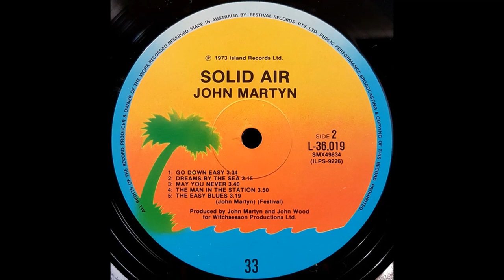John Martyn - Solid Air (1973) Part 1 (Full Album)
(requested by @Jorge Lima . see community post)

1. John Martyn - Solid Air (0:00)
2. John Martyn - Over the Hill (5:45)
3. John Martyn - Don't Want to Know (8:39)

Solid Air is the fourth studio album by Scottish folk singer-songwriter John Martyn, released in February 1973 by Island Records.

Solid Air Review by Thom Jurek:
Solid Air is one of the defining moments in British folk, in the same league as Fairport Convention's Liege & Lief, Richard & Linda Thompson's Shoot Out the Lights, and Michael Chapman's Rainmaker. Martyn stepped out of his comfort zone to record and produce it, including not only jazz and blues but rock and plenty of sound effects, and featuring Rhodes piano on some of its tracks, dismaying some fans while winning a ton more for its genre-blurring presentation. A number of its cuts -- such as the title track (written for Martyn's friend, Nick Drake), "Over the Hill," "I'd Rather Be the Devil," and "May You Never" -- remained staples in his live sets until the end of his life.

Personnel:
John Martyn – vocals, acoustic and electric guitar; keyboards on "The Easy Blues"
Richard Thompson – mandolin on "Over the Hill"
Simon Nicol – autoharp on "Over the Hill"
Sue Draheim – violin on "Over the Hill"
Tony Coe – saxophone on "Dreams by the Sea" and "Solid Air"
John "Rabbit" Bundrick – acoustic and electric piano, organ, clavinet
Tristan Fry – vibraphone on "Solid Air"
Danny Thompson – acoustic bass
Dave Pegg – bass
Dave Mattacks – drums
Neemoi "Speedy" Acquaye – congas

Technical:
John Wood – engineer
Fabio Nicoli – sleeve design
John Webster – front cover photography